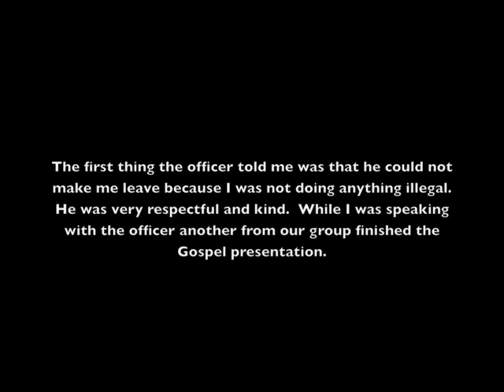Open-Air Preacher Questioned By Police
While preaching outside of a nightclub the bouncer called the police in an effort to make us leave.  An officer arrived and we discussed why we were sharing the Gospel on a public sidewalk.